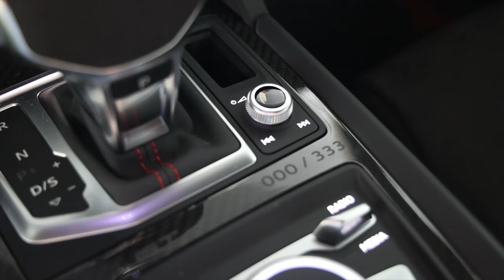Voici la dernière Audi R8: R8 GT RWD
Découvrez en détails la dernière Audi R8 de l'histoire, la nouvelle R8 GT RWD! Une édition limitée à 333 exemplaires numérotés, qui tire son nom de l'Audi R8 GT 2013.
Plus racée, plus légère, plus puissante et PROPULSION, cette voiture est la dernière portant le badge R8 avant l'électrification du prochain modèle.

Sommaire:
00:00 Introduction
01:25 Histoire de l'Audi R8
02:30 Les séries spéciales
07:50 R8 GT RWD
10:35 Intérieur
12:18 Mon avis & conclusion
Un grand merci à Pierre Bonnet qui participe à la création de ces vidéo:

Si cette vidéo vous a plu:
👍🏻  Likez!
🗣  Partagez!